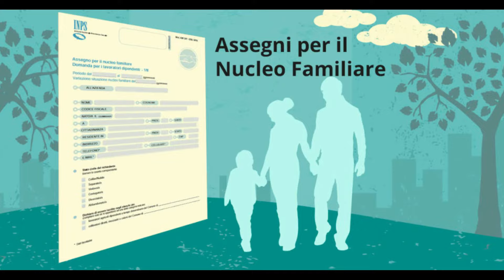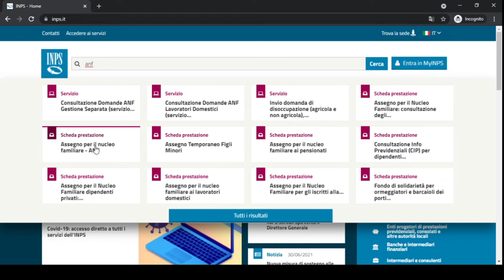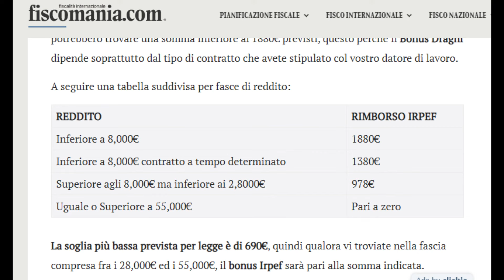Bonus IRPEF 1880 euro in Punjabi | Bonus Draghi 2021 in Punjabi | Pagamenti ANF 2021 in Busta paga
Bonus IRPEF 1880 euro in Punjabi | Bonus Irpef real or fake ? | Pagamenti ANF 2021 in Busta paga